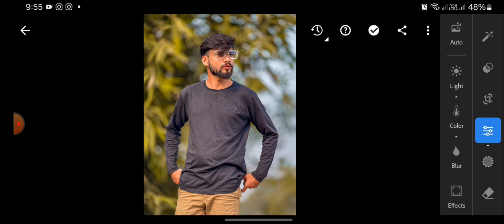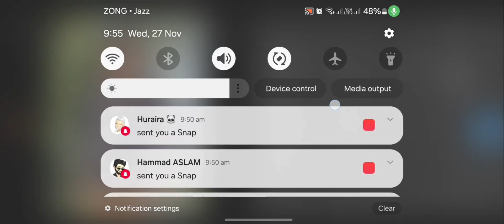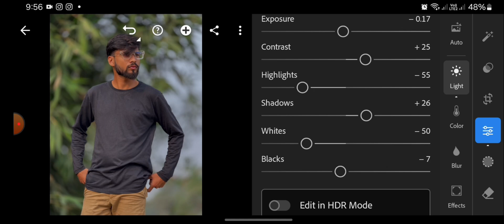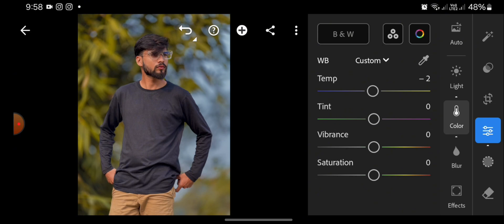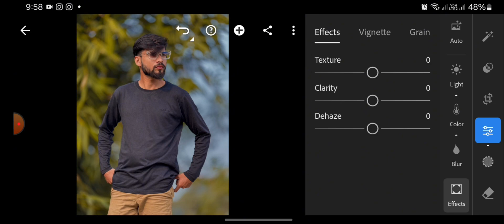How To Edit Photo In LIGHTROOM MOBILE | Free Lightroom Presets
LIGHTROOM STEP BY STEP PHOTO EDITING || FULL HINDI TUTORIAL || LIGHTROOM TUTORIAL

Your Queries 👇

lightroom editing
lightroom tutorial
photo editing
lr photo editing
lightroom
lightroom retouching photo editing
lr editing
editing
lightroom pastel colour editing
lightroom presets
pastel color photo editing lightroom
adobe lightroom
lr photo editing
lr editing
lr editing
lr
lightroom editing
lr edit
lr preset
black edit
black editing
black photo edit
brown preset
lightroom download
lightroom edit
lr background
photo edit
photo edit lightroom
photo editing
photo editing telegu
photo editor